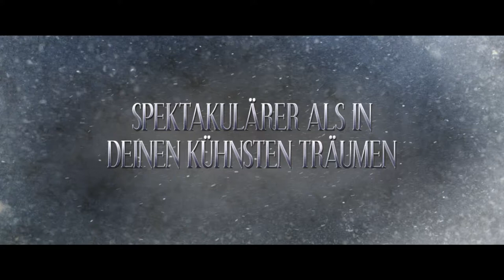Albion - Der verzauberte Hengst (Deutscher Trailer) - Jennifer Morrison, Debra Messing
ALBION - DER VERZAUBERTE HENGST ab dem 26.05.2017

Inhalt von ALBION - DER VERZAUBERTE HENGST:
Ein majestätischer schwarzer Hengst wird für die junge Evie zum Tor in eine fantastische Welt. Das Tier entpuppt sich nämlich als magisches Pferd, das die 12jährige geradewegs ins mystische Albion trägt, wo sie es an der Seite neuer Freunde mit einem gefährlichen Gegner zu tun bekommt: Dem fiesen General Eeder. Erst nach und nach wird dabei deutlich, dass Evies Ankunft in dieser fantastischen Welt einem größeren Ziel dient: Sie allein scheint der Schlüssel zur Rettung des gesamten Volkes zu sein.

Fantastische Tierwesen, finstere Unholde, heldenhafte Gefährten und ein junges Mädchen vor seinem größten Abenteuer: „Albion“ verfügt nicht nur über sämtliche Zutaten zu einem märchenhaften Familienfilm, sondern auch über eine sensationelle Besetzung: Neben Jennifer Morrison („Once Upon A Time“), Debra Messing („Will & Grace“) und Stephen Dorff („Blade“) glänzt Monty Python’s John Cleese in der Rolle des schillernden Bösewichts.

Albion - Der verzauberte Hengst I Trailer I 2017 I Alle Filminfos